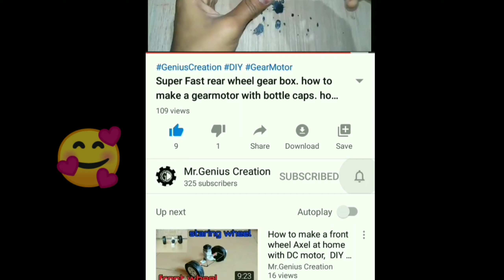Easiest way to make Front Axel at home | How to make a Front Axel at home | Mr. Genius Creation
Hello Genius people. welcome to My. Genius Creation.
Today we will make a Front Axel for RC car.
I used Hard Boardto make this project. You can use any other thing according to your design.

YOU CAN BUY PROJECT MATERIALS WHICH I USE FROM LINKS GIVEN BELOW

Drill Machine
Drill Machine (with tool box)

Metal Sheet Cutter

Plastic Gears ⚙️:-

Pen Cutter:-

Mini Glue Gun(20 Watt)

Big Glue Gun(40 Watt)

Soldering Iron

Professional Soldering iron

DC Motor

Gear Motor

Super Glue

DIY